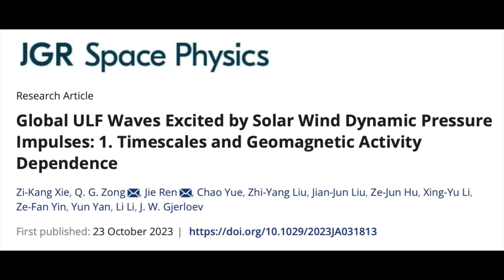New Sunspots, Global EM Impact, Solar Influenza Control | S0 News Oct.30.2023